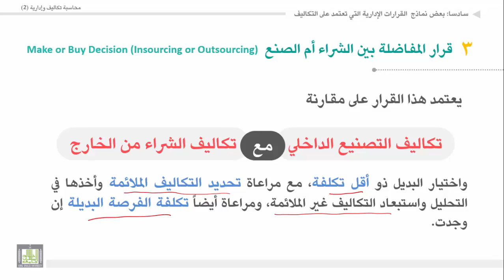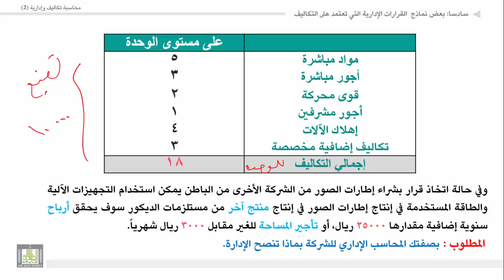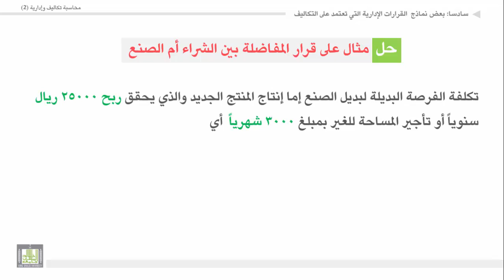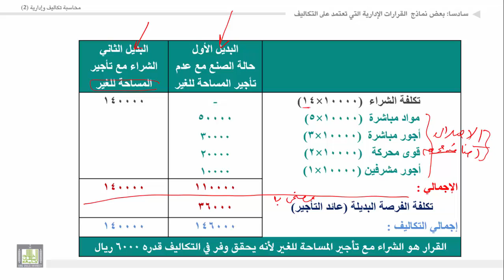محاسبة تكاليف وإدارية (2) - الوحدة 1 : قرار المفاضلة بين الشراء أم الصنع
المقررات المفتوحة
1. قرار المفاضلة بين الشراء أم الصنع.
2. مثال على قرار المفاضلة بين الشراء أم الصنع.